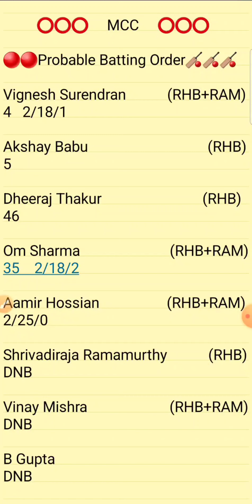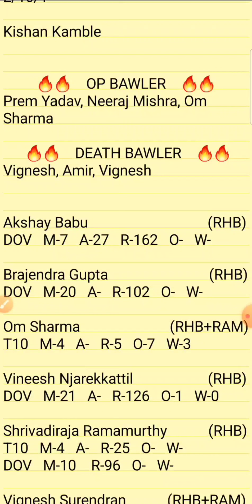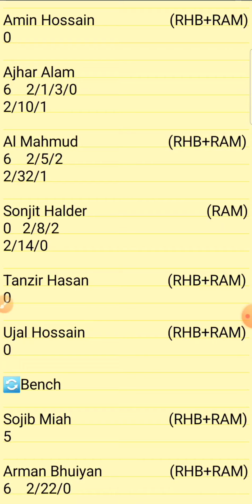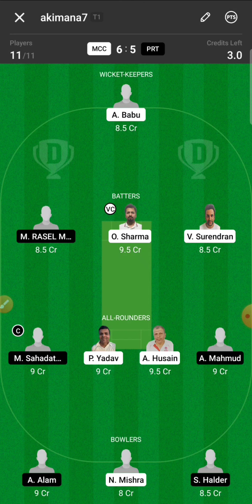MCC vs PRT Dream11 || MCC vs PRT Dream11 Team || MCC vs PRT Ecs Czech Republic T10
1.Above video is based on my own research and analysis,  nobody is forced to play or believe in my videos, go with your instinct.

2. Dream11 takes great care to comply with all central and state legislation in India to ensure that  users are fully protected.

BOHEMIAN VS PRAGUE CC
MCC VS PRT BYJUS T10
MCC VS PRT CZECH T10 TEAM
MCC VS PRT T10 CRICKET
CZECH REPUBLIC T10

Mcc vs Prt
Mcc vs prt